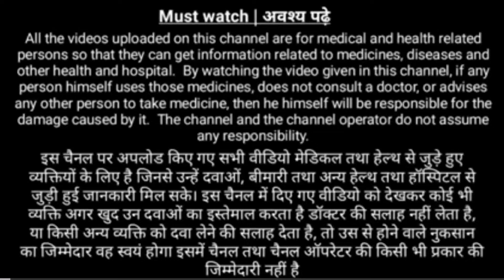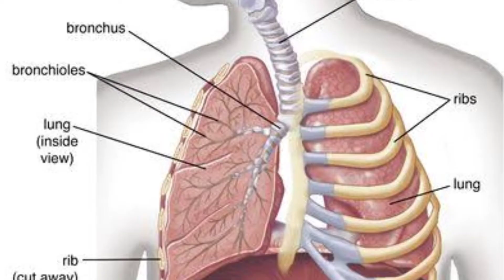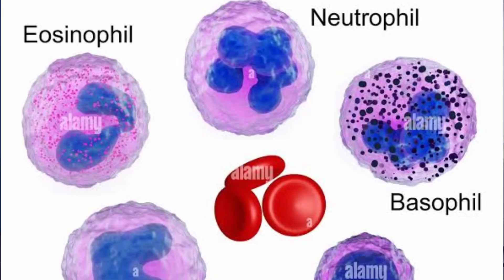खांसी के कारण, लक्षण, इलाज|Cough treatment in hindi,home remedies /rk about medicine.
cough treatment in hindi.
cough home remedies.
cough ka diagnosis.
cough syrup.
cough treatment.